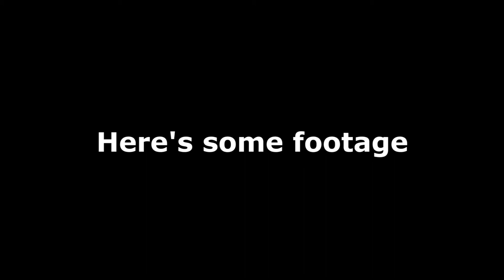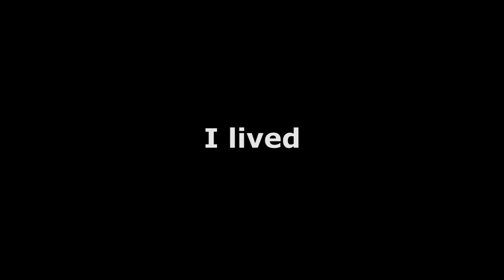Rainbow Six Siege Karaoke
We should go on American Idol